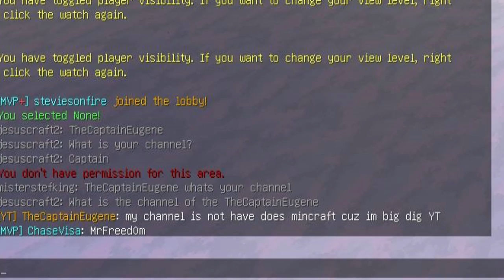ЛАКИ БЛОКИ ТЕГ | ЗАБЕГ С ЮДЖИНОМ | МАЙНКРАФТ ЛАКИ БЛОК МИНИ ИГРА